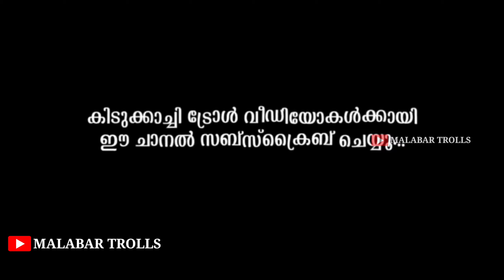എജ്ജാതി പരസ്യങ്ങൾ |Basil Joseph Ad Troll Video | Malayalam Troll